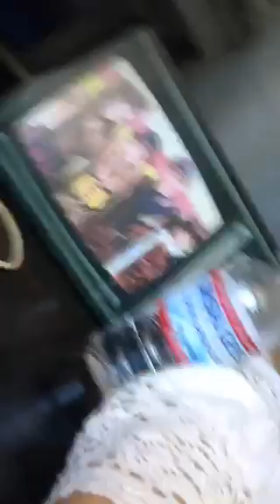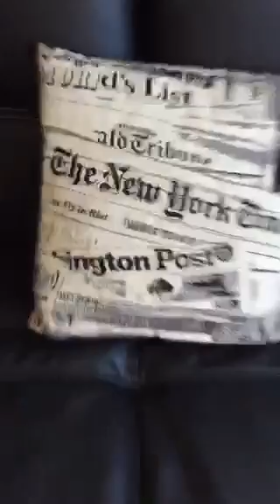Periscope: Sabrina Carpenter - August 24th 2015